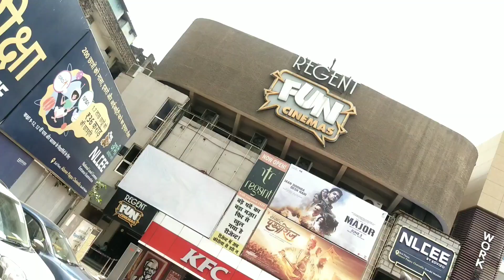Major Movie Public Reviews And Reaction 😲 | Aag Laga Degi Ye Movie 🔥